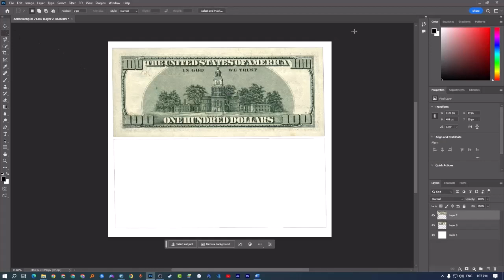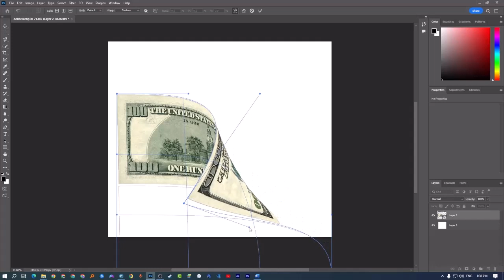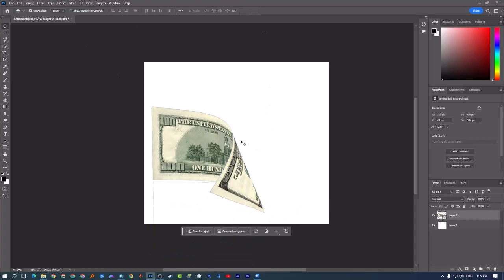How to bend banknotes in Photoshop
Discover the magic of currency manipulation in Photoshop💰 Learn step-by-step how to fold or bend banknotes, adding a unique touch to your designs or illustrations. Dive into our tutorial and master this captivating technique today